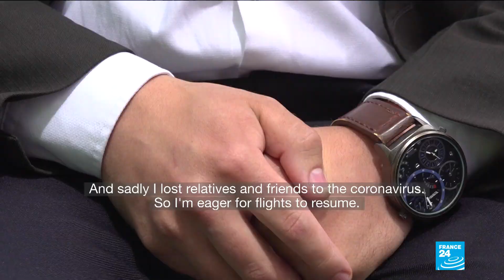Coronavirus pandemic turns holiday into chaos for many planning on flying to North Africa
The European Union opened its external borders to several countries on July 1, and among them are Morocco, Algeria and Tunisia. But for the hundreds of thousands of French citizens who have family in North Africa, that doesn’t mean they are now able to visit their loved ones: each country is setting its own rules for foreign visitors and can block those coming from France.